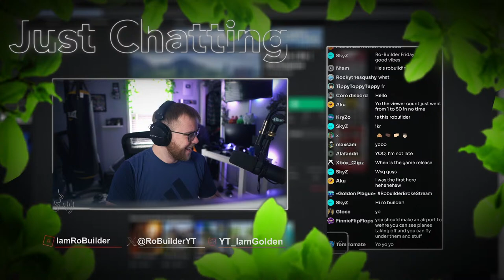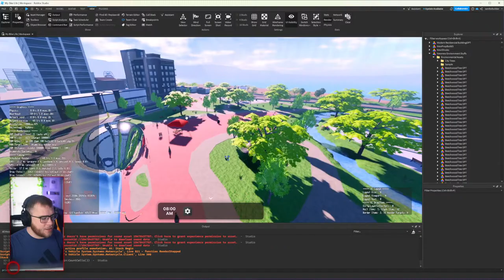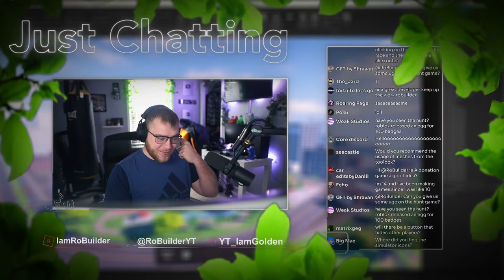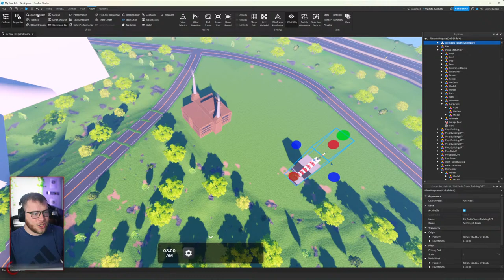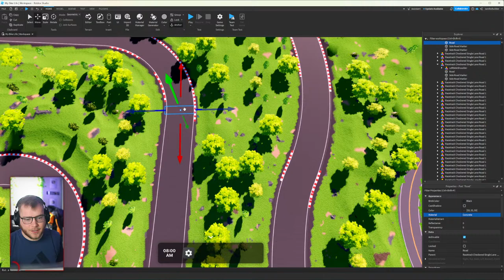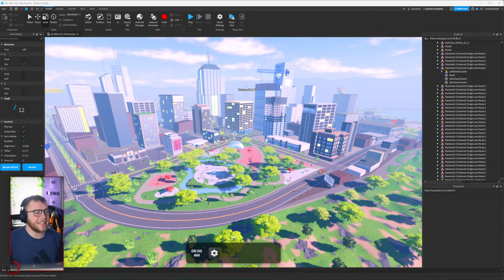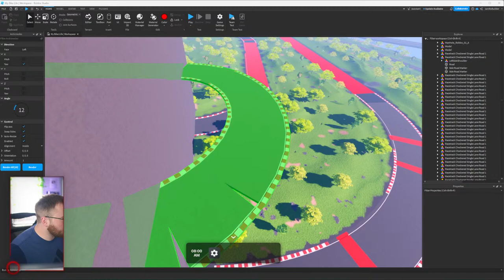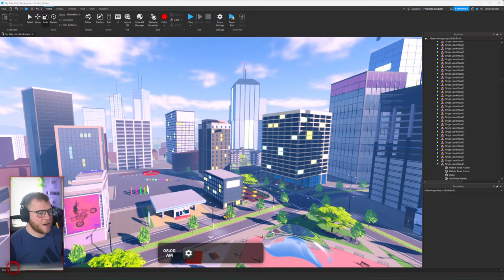Lets Talk Dream Game!